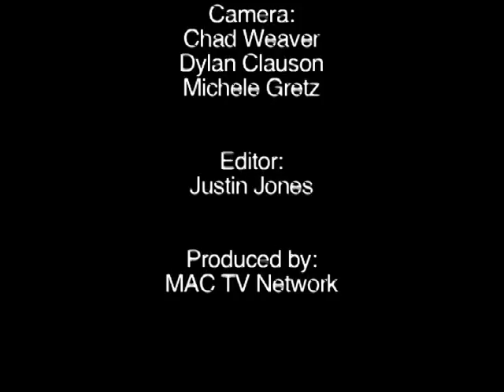CGSL Sport Leadership Summit 2012